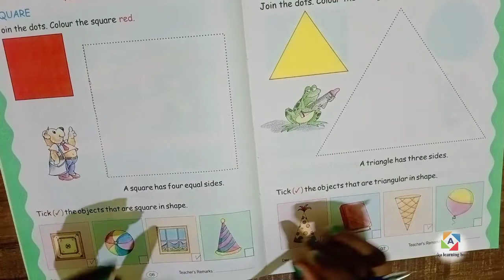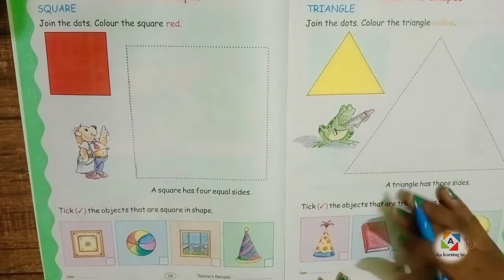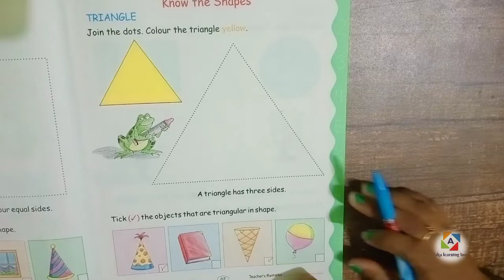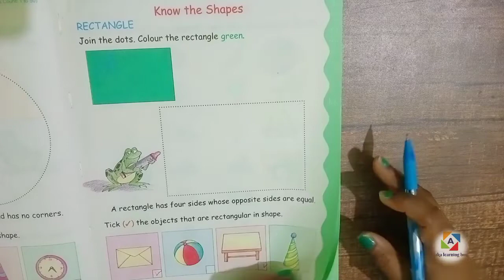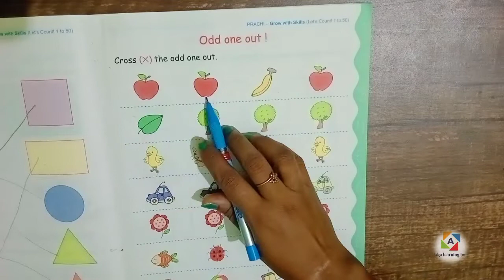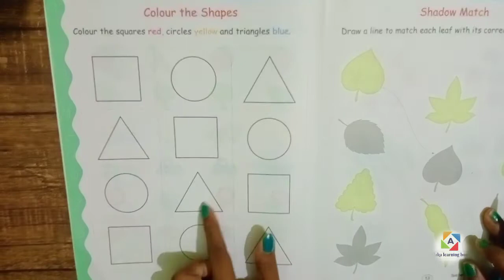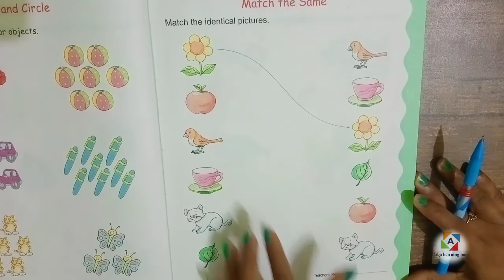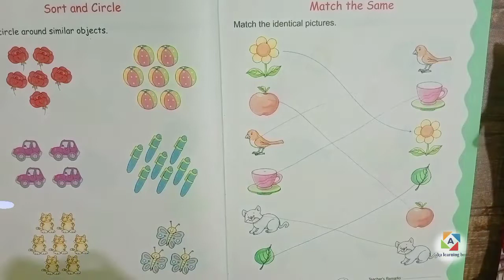Summer vacation worksheets for 3 to 5 years kids || Alaka learning home